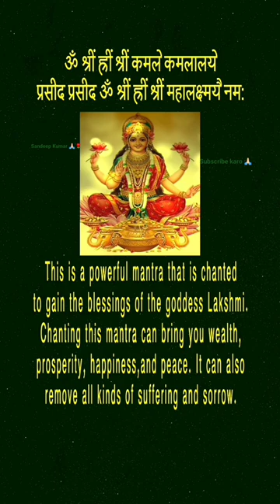Om Shrem Hirm Mahalaxmi Ji Ka Shorts status video 🙏🙏🙏🙏🙏🙏🌹💐🥀🏵️💕🌷🪴🌻